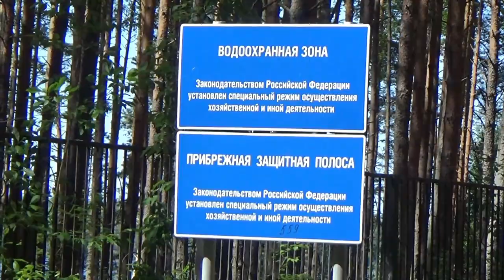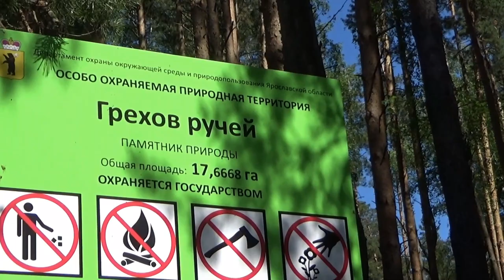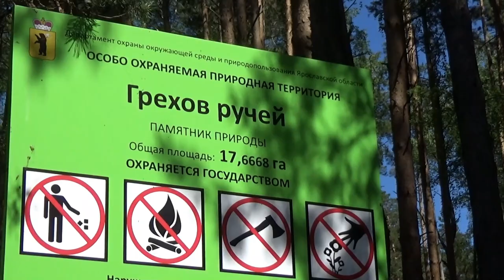14 июня к лагерю Юность на Грехов ручей